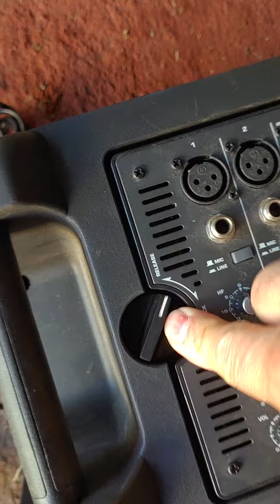July 4, 2020